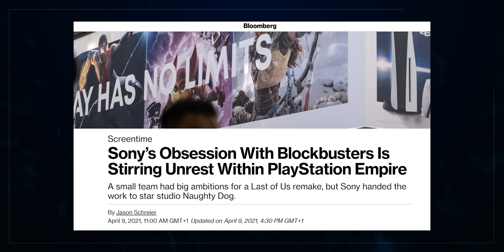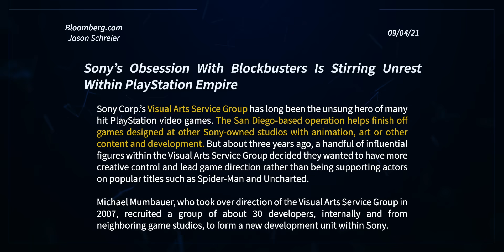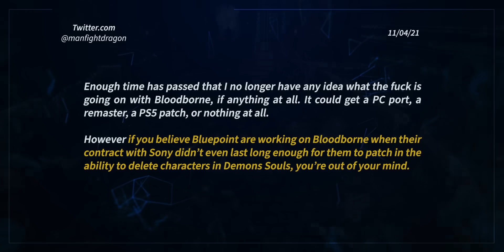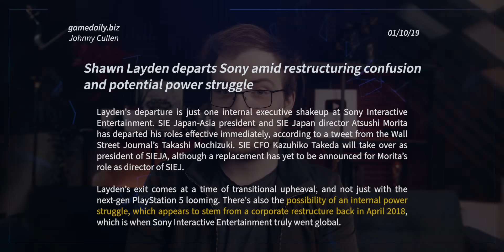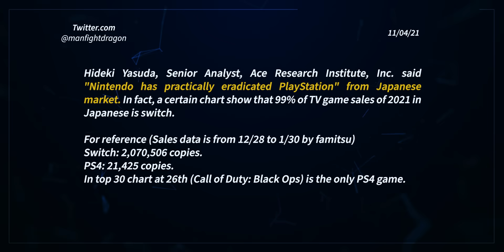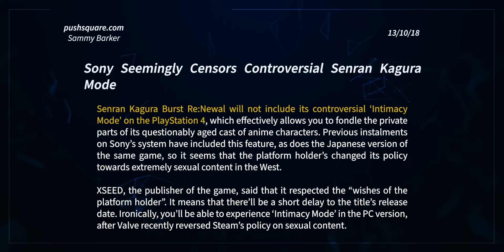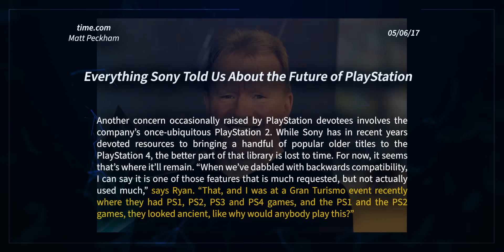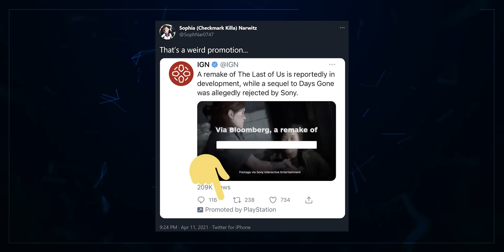What The Hell Are Sony Doing?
Sony's decision-making is actively destroying their legacy and the incredible games Playstation was built on.